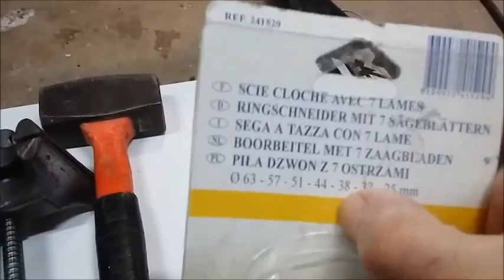Renault Twizy CarGo rack : making of #2/ Fabriquer un porte-bagages CarGo 2 / ENGLISH SUBTITLES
Activate ENGLISH SUBTITLES with bottom icon !
CarGo is a luggage carrier for Renault  Twizy
This video is the second in a serie of 5 that describes all the hardware and operations needed to make it.
Part 2 is devoted to the required tools.

CarGo est un porte-bagages pour Renault Twizy.
Cette vidéo est la deuxième d'une série de 5 qui décrit tout le matériel et toutes les opérations nécessaires à sa fabrication.
La partie 2 concerne les outils nécessaires à cette fabrication